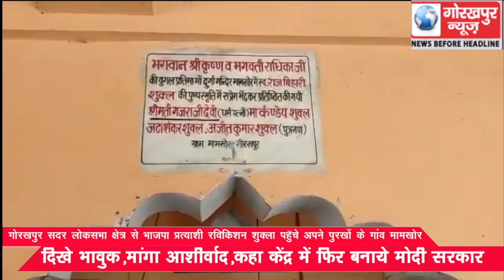गोरखपुर सदर लोकसभा क्षेत्र से भाजपा प्रत्याशी औऱ भोजपुरी फिल्मों के अभिनेता रविकिशन शुक्ला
गोरखपुर सदर लोकसभा क्षेत्र से भाजपा प्रत्याशी औऱ भोजपुरी फिल्मों के अभिनेता रविकिशन शुक्ला पहुॅचे अपने पुरखों के गांव मामखोर, दिखे भावुक,मांगा आशीर्वाद,कहा केंद्र में फिर बनाये मोदी सरकार